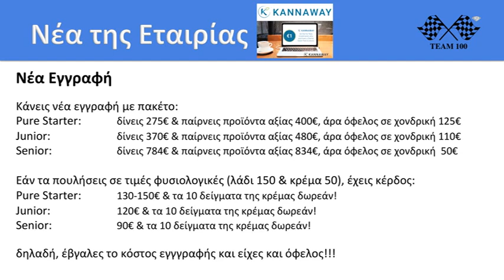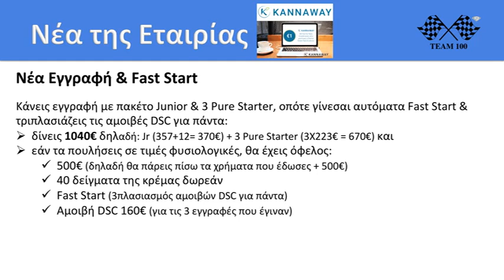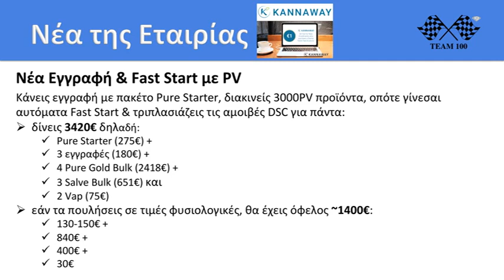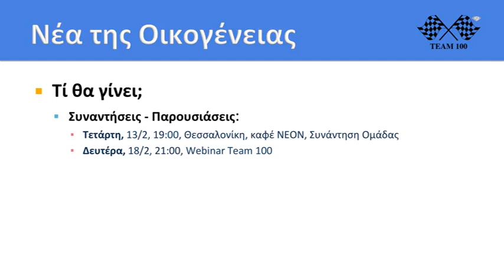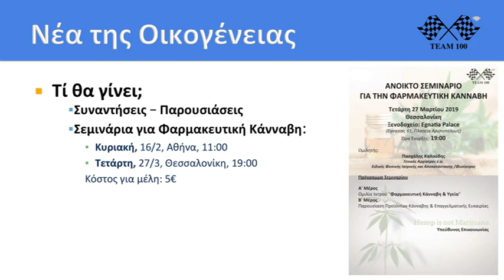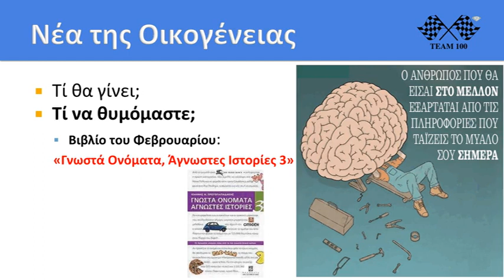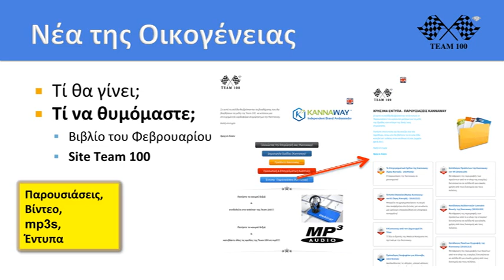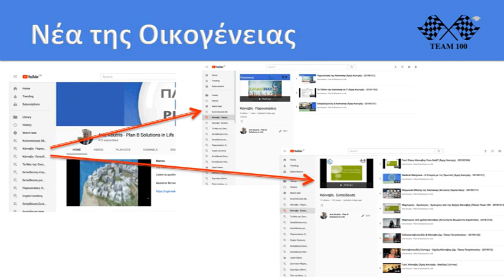Τα Νέα της Οικογένειας 11 Φεβ 2019 (Άρης Κουτρής)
Δείτε επίσης και άλλα βίντεο στο κανάλι μας:
(Γιατί Έλαιο Κάνναβης Pure Gold? - Άρης Κουτρής - 20190104)
(Medical Marijuana - Η Εταιρία με τις Πρωτιές - Άρης Κουτρής - 20190121)